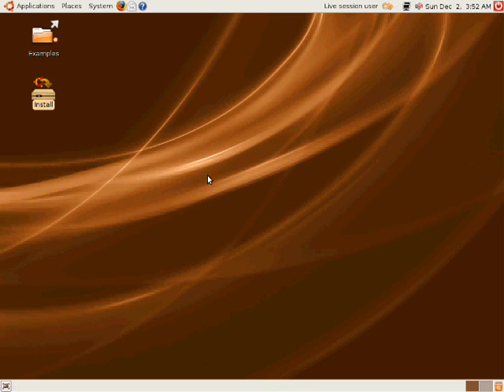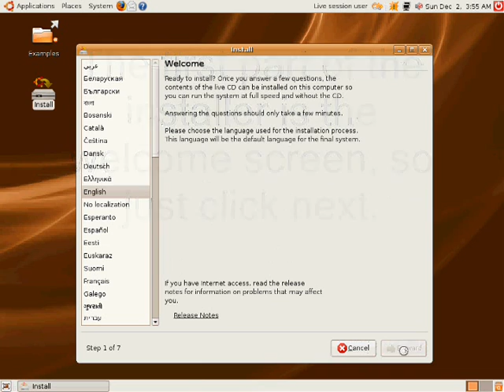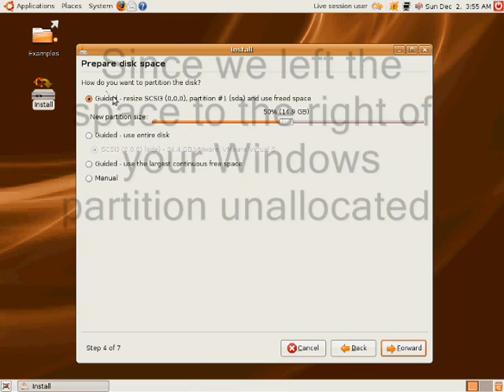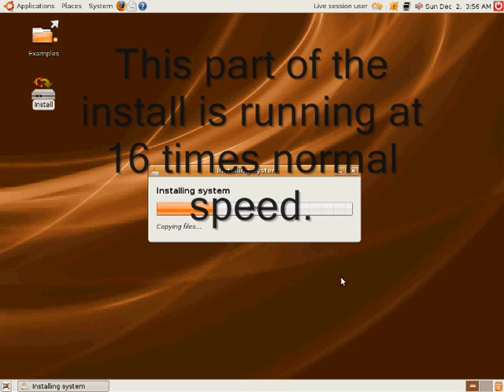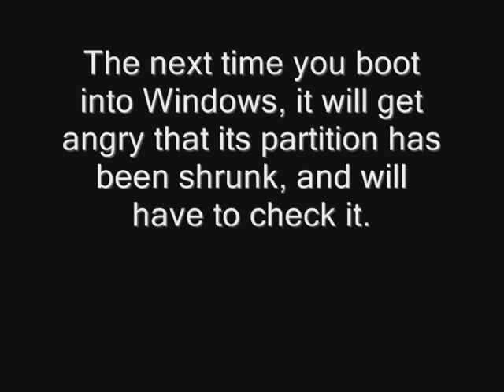How to Dual Boot Ubuntu and Windows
READ THE DESCRIPTION BEFORE COMMENTING, but don't be afraid to ask anything.

The song is "Scatman" by Scatman John.

Since this video has done so well here, I uploaded it to Megavideo too!  Check it out

A brief tutorial on how to install Ubuntu linux as a dual boot with Windows.  This should work with Windows 3.1, Windows 95, Windows 98, WIndows 2000, Windows ME, Windows XP, Windows 2003, Vista, or almost any other version.  Versions before 3.1 will not work with the partition editor, but if your using one of those, I think it's time for a new computer.

For tmatma04:

I've heard some pretty dumb questions before, so don't be afraid to ask anything.  This is the live CD.  This is 7.10 Gutsy Gibbon.  Ubuntu can run on as little as 1.5 GB, but if you have an 80 GB hardrive, you can give it much more.  The small partition you are referring to might be what is known as the swap partition.  This is a part of your hardrive that is used as if it were RAM.  This offers a performance boost, and is automatically created using the installation method described in the video.  Although the installer can edit partitions, it is what is known as a destructive partitioner.  Resizing partitions with it will wipe all on the partition.

How to remove Ubuntu:

This is pretty simple, so I'll be brief.  First of all, we need to delete the Ubuntu partition(s).  To do this, we shall once again call upon the mystical powers of GParted!  To get a great version of GParted, goto and download the latest version.  Once that is up and running, go ahead and delete any partitions that Ubuntu created.  DO NOT DELETE ANY OTHER PARTITIONS!!  When they are gone, grow the Windows partitions to fill the newly created free space.  Now all we need to do is remove the GRUB boot loader.  Doing so will make Windows start automatically when the computer is started, like it most likely was before Ubuntu was installed.  To do this, boot the installation disk for Windows XP and-- uh-oh... this sounds like my previous tutorial, but don't worry about that-- Ok, now as I was saying, boot the installation disk for Windows XP and press R to enter the "Recovery Console" and in that, type "fixmbr" without the quotes.  This will restore the boot loader to the default Windows XP one.  Just reboot and that's it!

AHH!!! WHO WAS THE LOSER THAT DIDN'T RATE THIS 5 STARS!?!  27 FREAKIN RATINGS OF 5 STARS, AND SOME LOSER THINKS IT FUNNY TO BE A REBEL?!  Just kidding, rate it what you think. ;)

UPDATE: I CAN'T KEEP UP WITH THESE COMMENTS!  SORRY PEOPLE!

Jesus Christ.  50,000 is a big number.  Now, I need to get to work on my real life popularity.